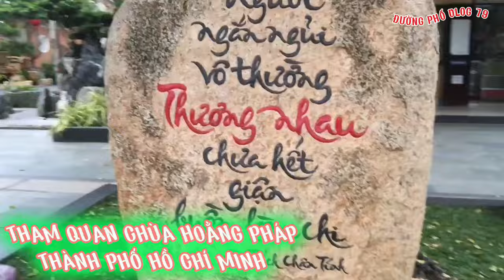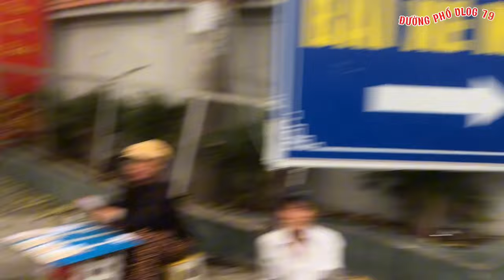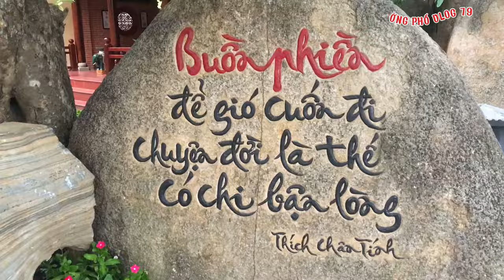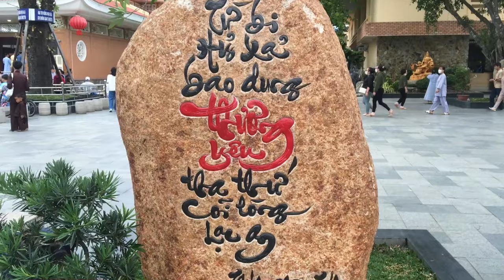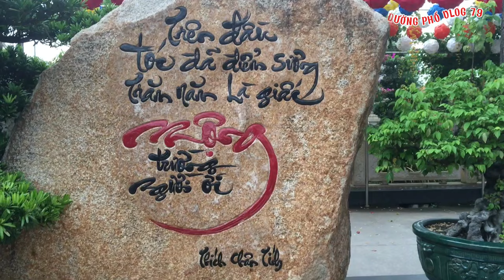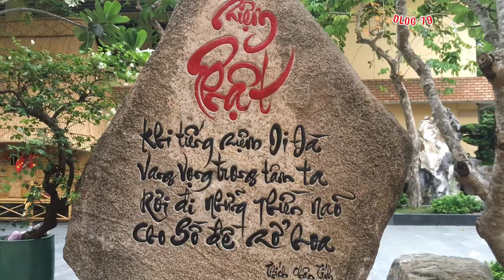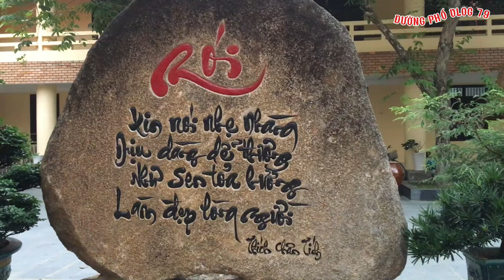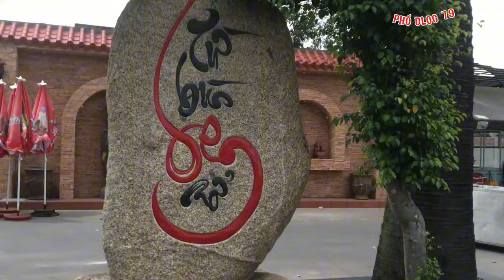"Chùa Hoằng Pháp: Nơi Hòa Mình Trong Tĩnh Lặng và Tinh Thần" huyện Hóc Môn, Thành phố Hồ Chí Minh.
Chùa Hoằng Pháp là điểm đến tâm linh nổi tiếng tại thành phố Hồ Chí Minh, nằm trong một không gian yên bình và xanh mát của quận Tân Bình. Với kiến trúc truyền thống và không gian linh thiêng, chùa Hoằng Pháp là nơi tìm kiếm sự bình an và niềm tin cho người dân và du khách.

Tại chùa Hoằng Pháp, du khách có cơ hội tham quan các công trình tâm linh như chánh điện, nhà Tôn đức Thích Ca Mâu Ni, và nhà chùa. Nơi đây còn có khu vườn và hồ sen tạo ra một không gian tĩnh lặng và thanh bình để người tham quan thư giãn và tĩnh tâm.

Ngoài việc cúng dường và lễ bái, chùa Hoằng Pháp còn tổ chức các khóa tu và các hoạt động tâm linh khác, mang lại cơ hội cho người tham gia học hỏi về Phật pháp và thực hành tu tập.

Với không gian trang nghiêm và yên bình, chùa Hoằng Pháp là nơi lý tưởng để tìm kiếm sự tĩnh lặng và làm đẹp lòng người.

Kênh hứa hẹn sẽ tạo ra nhiều video hay nhất cho các bạn xem.